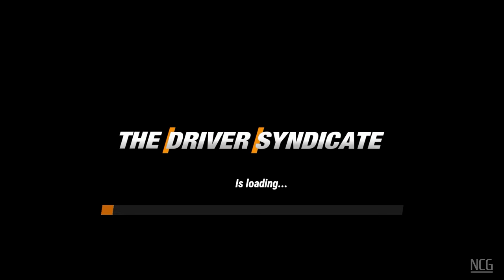The Driver Syndicate (PC) - Gameplay | No Commentary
The Driver Syndicate (DrvSyn) is a car chase game inspired by the Driver series. The aim of the game is to get the feeling of the classic Driver and Driver 2 games while updating the graphics without losing the vibes of the original. As the years go by and with no new official Driver game in sight, Syndicate stands out as the spiritual successor of the Driver series that every longtime fan of Driver should try!